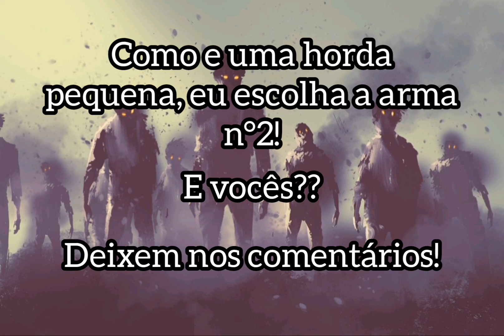Uma horda de zumbi se aproxima! estejam preparados.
Deixe sua escolha nos comentários!

  L
  I
  K
  E